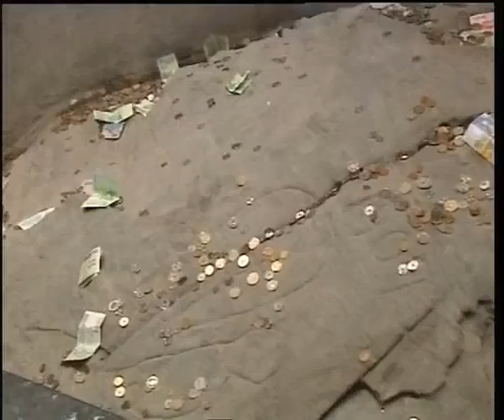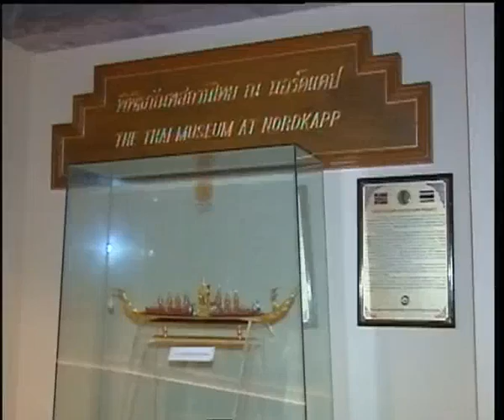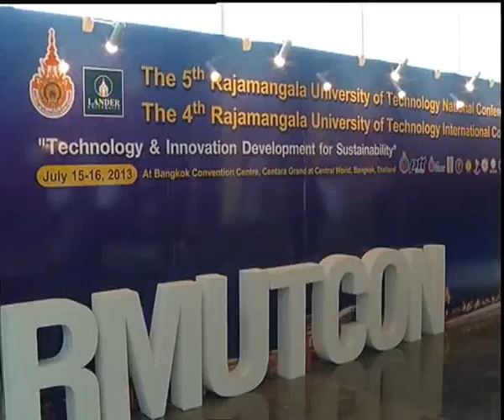ข่าวในพระราชสำนัก วันจันทร์ที่ 15 กรกฎาคม พ ศ 2556